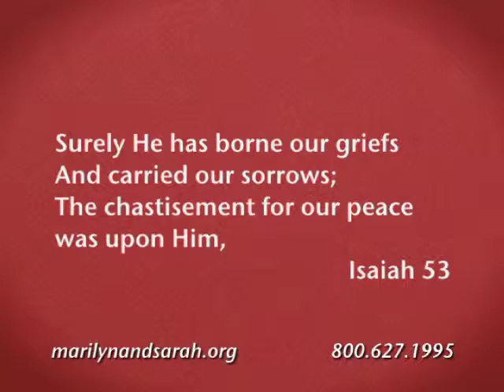Marilyn Hickey Ministries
Today with Marilyn and Sarah №39-12